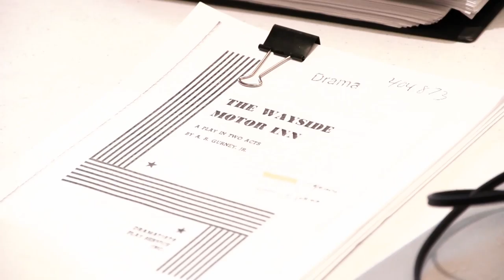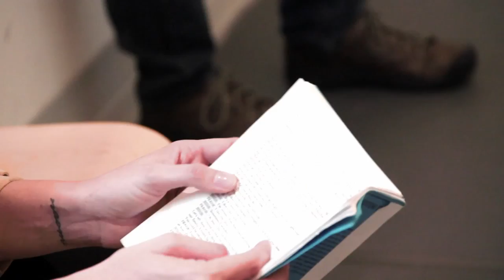In Conversation: Caitlin McLeod and Lila Neugebauer